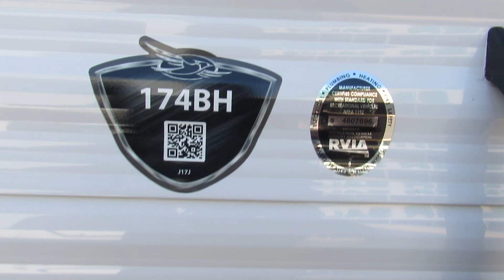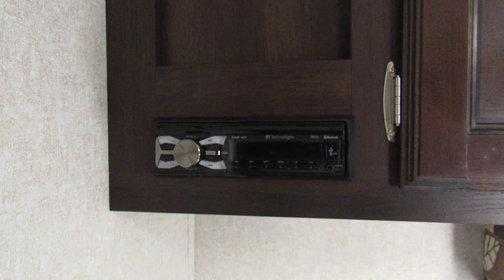2018 Jayco Jay Flight SLX 174BH-New Travel Trailer For Sale-Fridley, MN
Stock 9441
For more information about this travel trailer or to view our inventory, please visit us